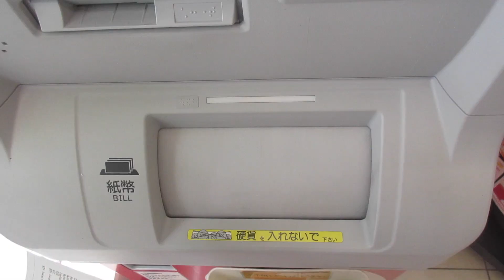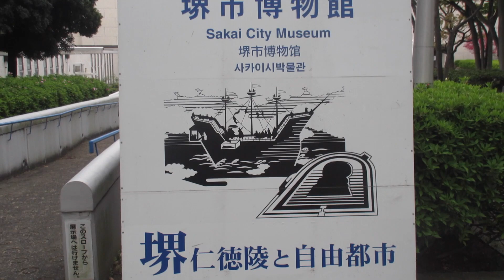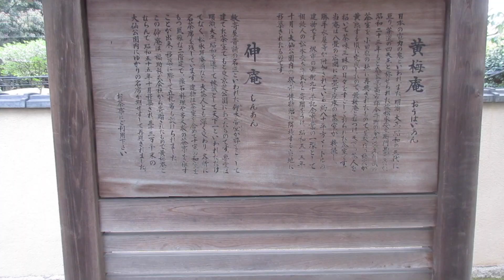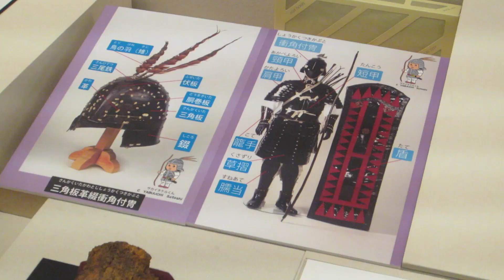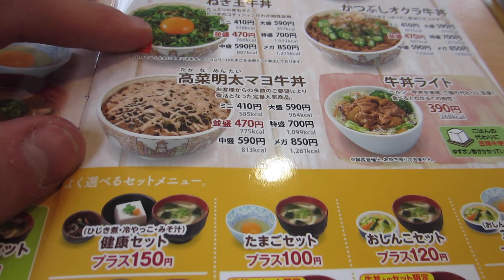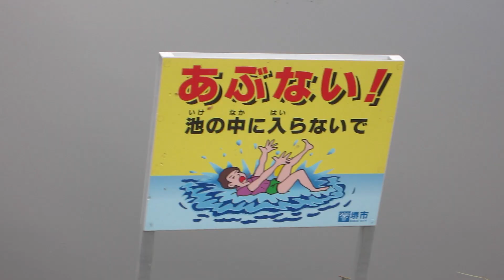Japan's Biggest Kofun VLOG 3 | Japan By Bike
Today we see Japan's biggest Kofun and check out other locations in Sakai City

My Gear
Camera 1
Camera 2
Go Pro
DLSR Camera